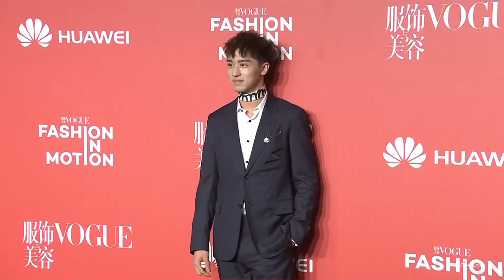161103 Xu Weizhou VOGUE 11th Anniversary(Red carpet : live)